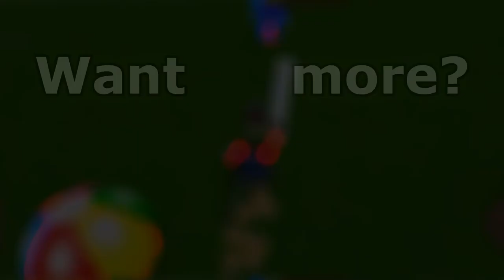This Guy Is Immortal! - ROBLOX Icebreaker (The Salty Episode)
∘∘∘∘∘∘∘∘∘∘∘∘∘∘∘∘∘-Credits-∘∘∘∘∘∘∘∘∘∘∘∘∘∘∘∘∘∘

'Vlog Time'

'REACH'

Game: Icebreaker
By: Cracky4

- My videos are not uploaded in the order they are recorded.

△⚪✕◻ Game on!